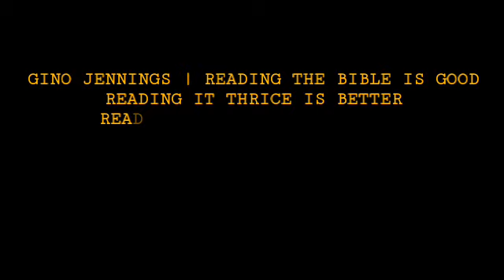Gino Jennings | How many times you read your Bible? & How many Times You understand What you read?